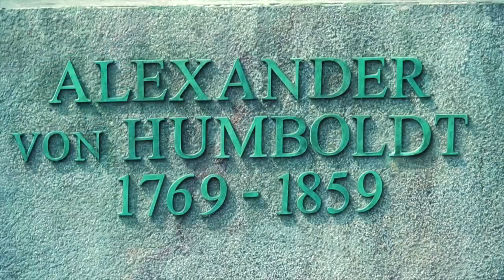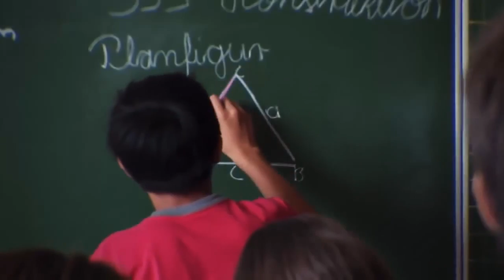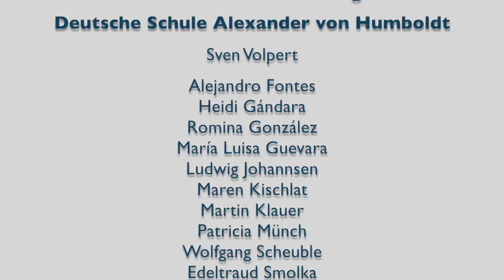Deutsche Schule Mexiko-Stadt –Erfahrungsbericht Sven Volpert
Este vídeo es sobre Deutsche Schule Mexiko-Stadt –Erfahrungsbericht Sven Volpert